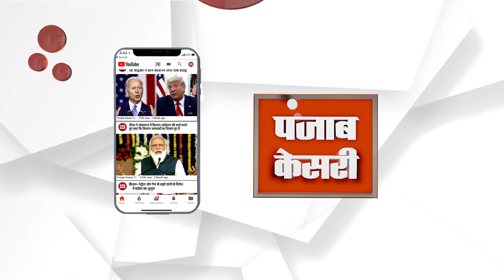ITI स्टूडेंट चला रहा था सेक्सटॉर्शन रैकेट, 2 साथियों सहित गिरफ्तार, राजस्थान से पकड़े गए आरोपी